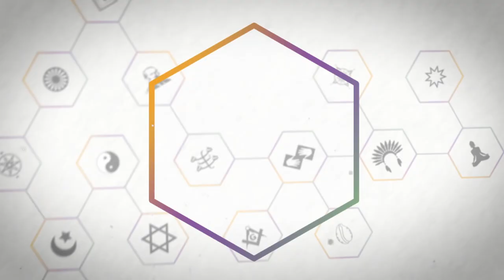Religare - Rafael Almada - Bloco 2